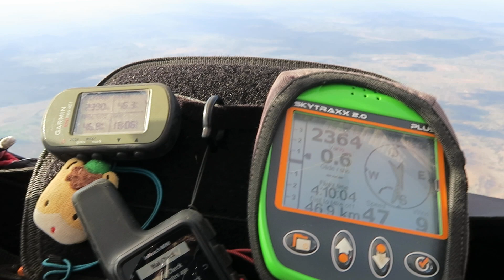manilla XC Camp 2020 / day-4 (28th jan 2020)